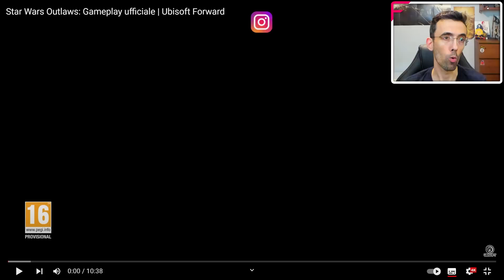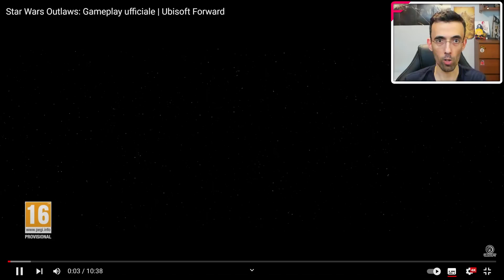UN ENORME POTENZIALE ► STAR WARS OUTLAWS ★ Analisi e Commento